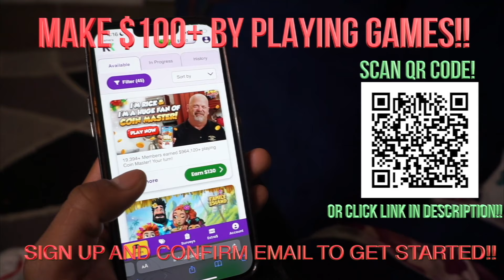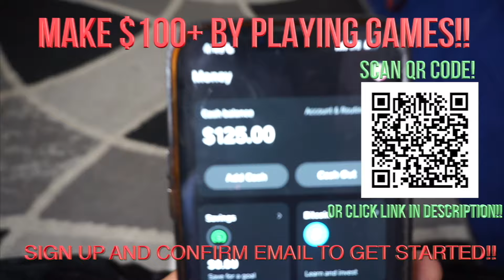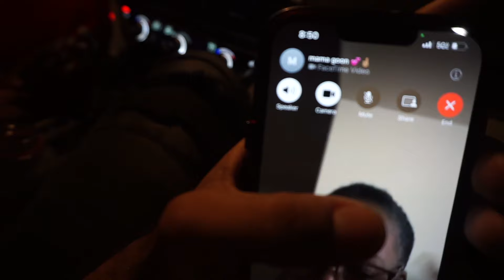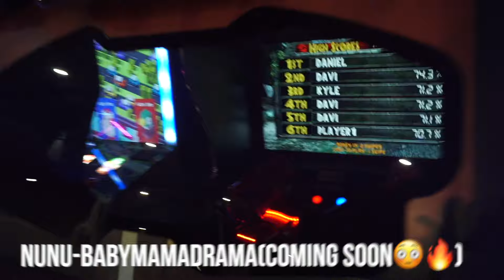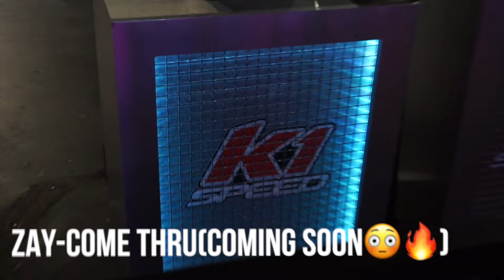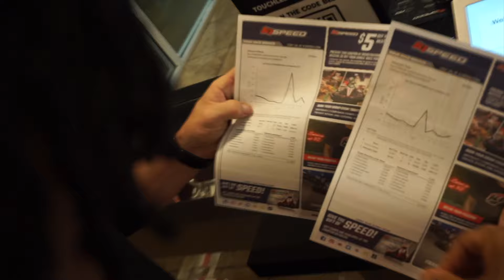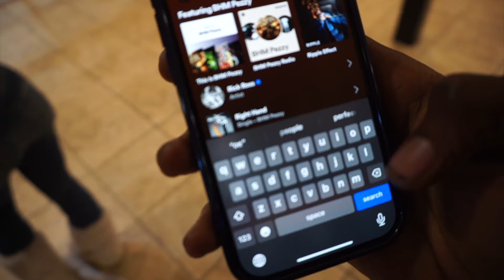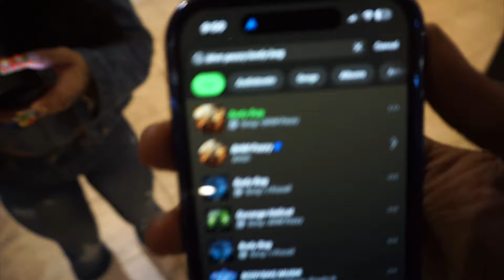MY BM KEEPS PLAYING WITH ME SO I WENT ON A DATE ‼️🤭😏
Yooo wassup Maury so lit gang I know y'all been missing my lit energy I don't know where I was tryna go with all that peace stuff I should've left all that on the family channel this the lit Maury you know we gotta turn up. But for real though in all honesty thank you for all the love and support you guys are showing. Lets run this vid up and continue to be blessed, love every single one of you guys and don't forget to tune in to my main channel, time to go back up. 🔥💪🏽 LLSWAVY 4L ❤️🕊
Main channel- @Damaurymikula.